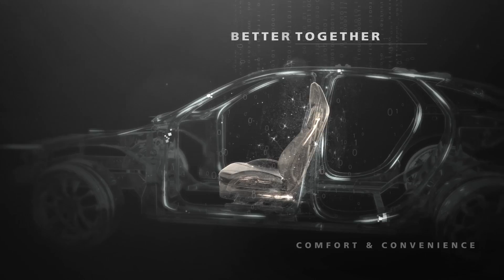Lear Corporation's Mobility Solutions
Take a first look at what Lear is showcasing for the future of mobility